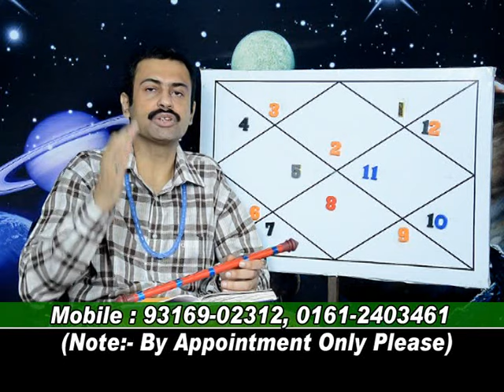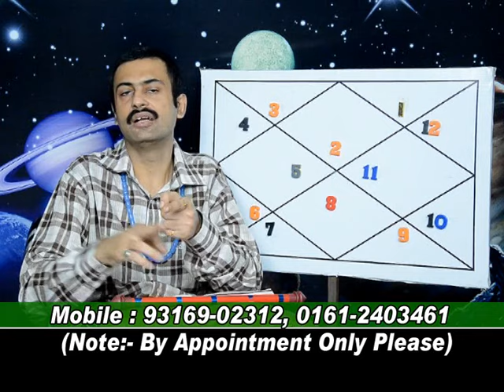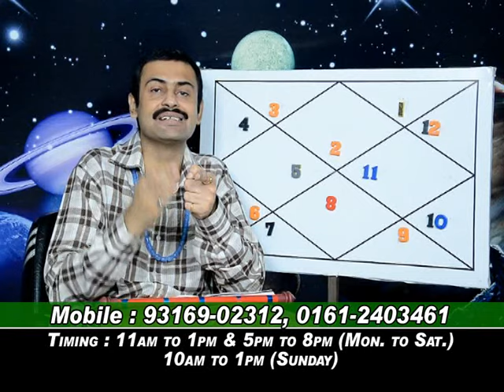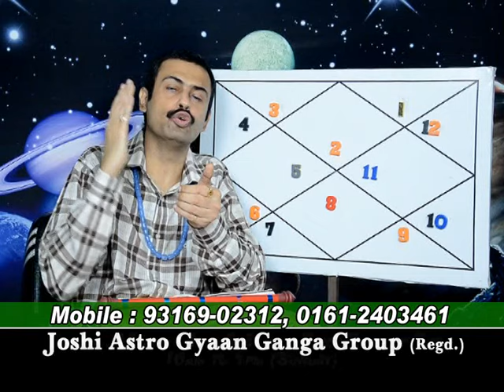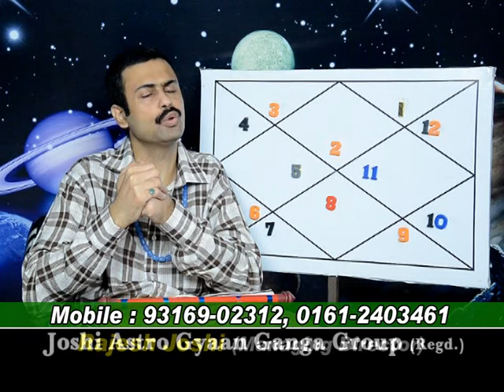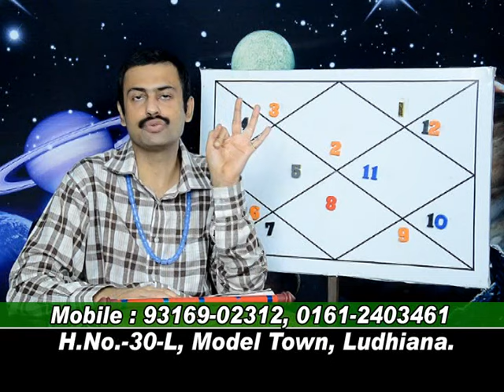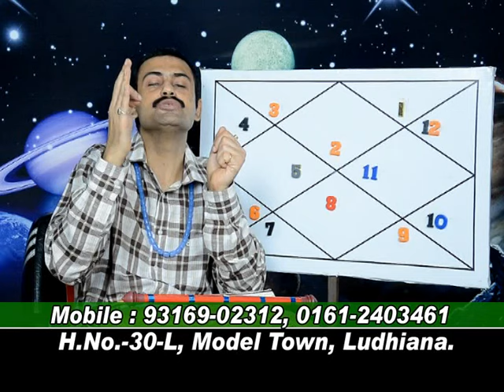YOGKARAK PLANETS IN TAURUS LAGNA HORO.LEC-295.